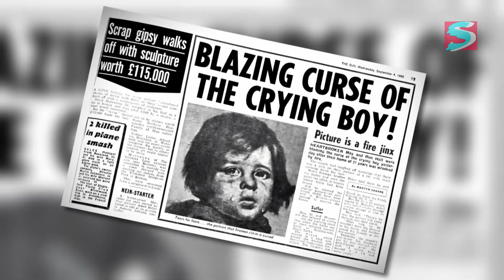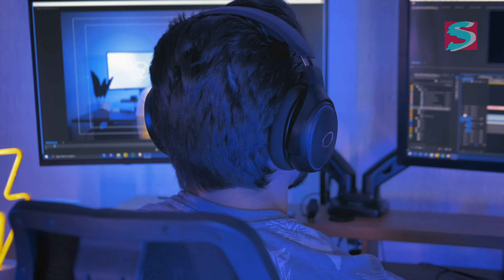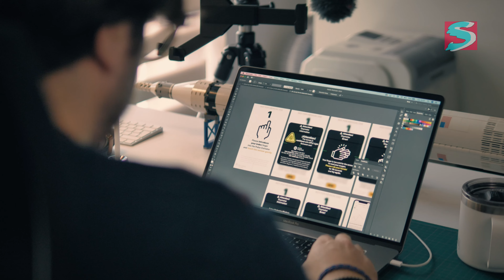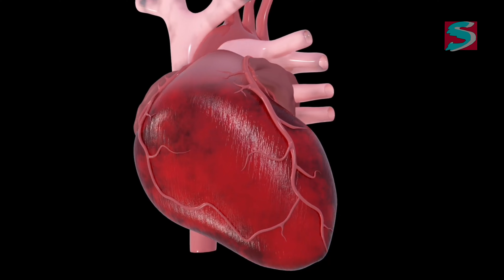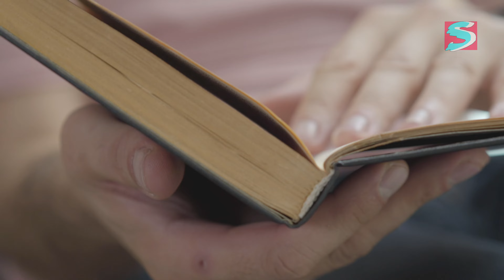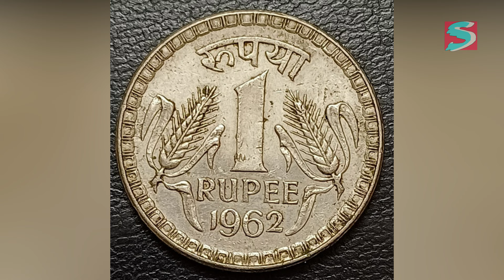পৃথিবীর সবচেয়ে লোমহর্ষক ৬টি ঘটনা! 😱 যা জানার পর আত্মারাম খাঁচা ছাড়া হয়ে যাবে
☑️ About The Video:

In this video you will know about top  6 true scary stories and some strangest unsolved mysteries. Aslo  you will know scariest unsolved mystery. You will know poveglia island and barog tunnel 33.